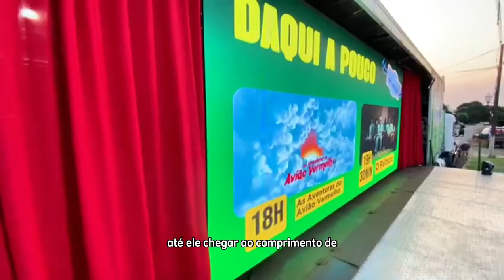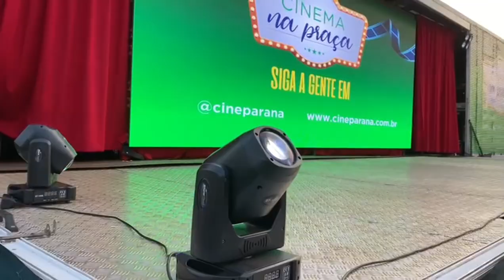CINEMA NA PRAÇA- Video mostra equipe preparando a estrutura para as exibições dos filmes nas cidades